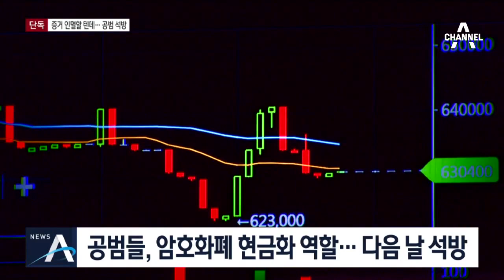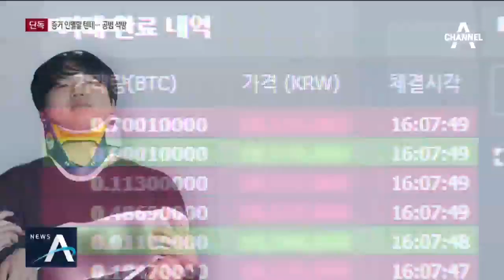[단독]조주빈 공범들 풀어준 경찰…범죄 수익 빼돌릴라 | 뉴스A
이제 와서 탈탈 털고 있지만, 수사기관도 그동안 미온적이었다는 지적을 피하긴 힘듭니다.

경찰이 열흘 전 조주빈과 함께 잡힌 공범들을 풀어준 것으로 확인됐습니다.

파장이 커지자 이제 와서 다시 구속을 검토 중인데, 그 사이 범죄수익금을 숨겼을 가능성도 배제할 수 없습니다.

박선영 기자의 단독 보도입니다.

[리포트]
 성착취 영상물이 유포된 박사방의 운영자, 조주빈이 붙잡힌 지난 16일. 조주빈의 공범 3명도 함께 검거됐습니다.

 암호화폐 지갑에 있는 암호화폐들을 현금으로 바꾸는 역할을 한 것으로 알려졌습니다.

 하지만 경찰은 바로 다음날 3명을 풀어줬습니다.

 지금까지 박사방 사건으로 검거된 14명 가운데 모두 9명이 불구속 상태로 수사를 받고 있습니다.

 하지만 국민적 공분 속에 주범의 신상이 공개되는 등 파문이 확산되자 경찰 내부에선 당시 공범들도 함께 구속됐어야 한다는 지적이 나옵니다.

 공범들이 박사방의 범죄수익금을 취급한 만큼 증거를 인멸할 수 있다는 우려가 제기됩니다.

[김형중 / 고려대 암호화폐센터장]
“비밀 키를 알고 있으면 빼돌리면 되는 거예요. (공범들이) 한 다리 건너 또 한 다리 건너 송금해두면 돈을 몰수하는 게 어려워집니다.”

경찰은 “조주빈 구속영장 신청부터 한 뒤 공범들도 하려 했다”며 “일단 석방했다”고 해명했습니다.

 경찰은 공범들에 대해 뒤늦게 구속영장을 신청하는 방안 등을 논의하고 있습니다.

 경찰 조사 결과 조주빈이 박사방 입장료를 받기 위해 게시한 암호화폐 지갑주소는 3개였습니다.

 하지만 거래내역이 32억 원에 달하는 지갑 등 2개는 조주빈과 관계 없는 것으로 드러났습니다.

 실제 조주빈은 일대일 대화를 통해 지갑주소를 알려주고 입장료를 받은 것으로 조사됐습니다.

 경찰은 조주빈이 수사에 혼선을 주기 위해 가짜 지갑 주소를 내세운 것으로 보고 있습니다.

채널A 뉴스 박선영입니다.

〈평일〉
08시 00분 라디오쇼 정치시그널 (유튜브 라이브)
08시 50분 김진의 돌직구 쇼
10시 20분 김진의 더라방 (유튜브 라이브)
12시 00분 뉴스A 라이브
15시 50분 강력한 4팀
17시 20분 뉴스TOP10
19시 00분 뉴스A

〈주말〉
12시 00분 토요랭킹쇼·뉴스A 라이브
17시 40분 뉴스TOP10
19시 00분 뉴스A